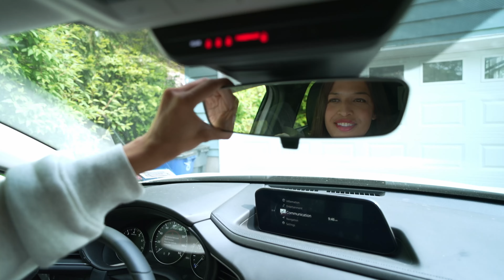How I Travel Free House Sitting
In this video, I share my secrets for traveling the world rent-free through house sitting. I share what house sitting is. I also share what a day in the life looks like. I give a house tour. I share the details on the sit and how you can get started house sitting too!